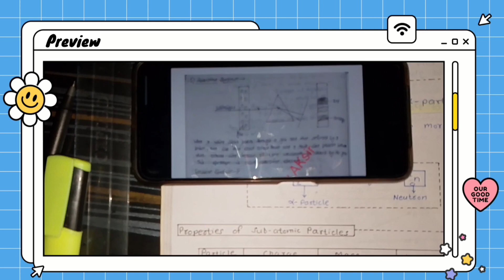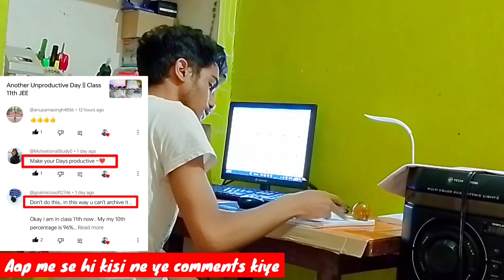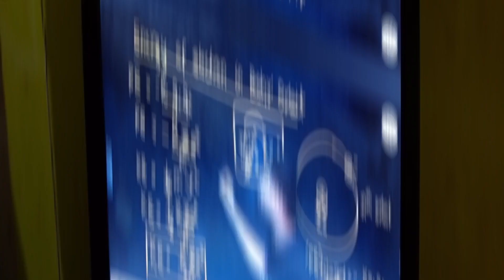Back to Studies || Productive Study Vlog || Class 11th JEE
Hi friends
Myself Ashish
An 11th grader JEE aspirant

Ignore these :

productive day in my life study school
productive day in my life study aesthetic
productive day in my life study vlog
A day in the life of a JEE Aspirant
A day in the life of a JEE aspirant 11th grade

aesthetic study vlog,exam study vlog,jee aspirant study vlog,jee study vlog,study vlog india,study vlog class 11,productive study vlog,ed study vlog

vlog
vlogging
study
study vlog
study vlogging
JEE aspirant
Life of JEE aspirant
life of 11th grader
life of a school boy
life of a senior student
life of a first year student
my life as a student
student
class 11
first year
JEE
IIT
dream
dream IIT
first year student
school boy
clearing backlogs
pwians
pw
physics wallah
Arjuna 2024
Arjuna JEE
pw student
Study Vlogs